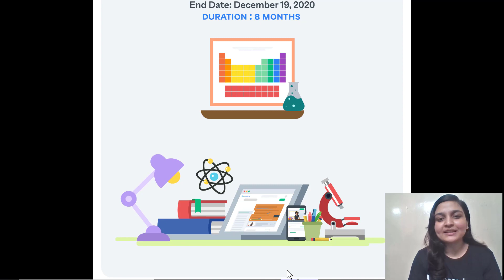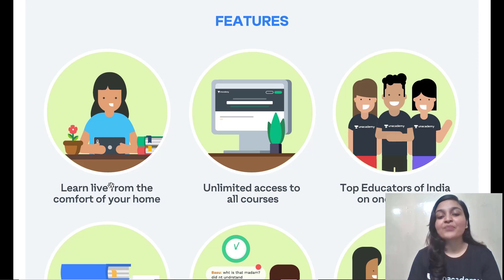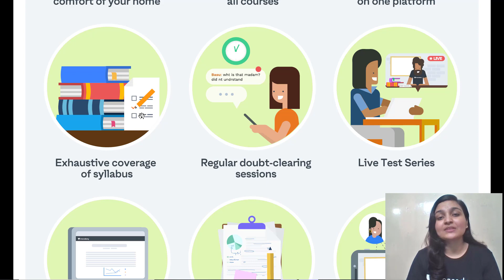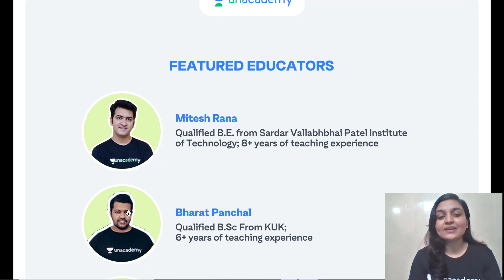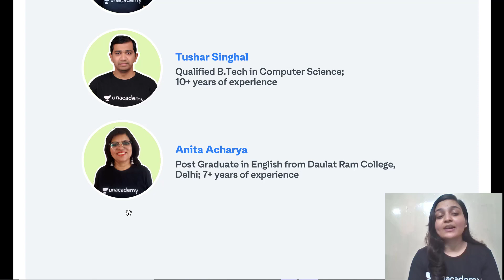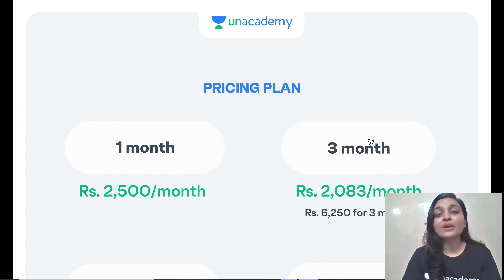Introducing Full Syllabus Batch | Unacademy CBSE Class 12 Science | CBSE 2020-21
Gear up for the new CBSEScience batch for the session of 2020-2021 which will start on 11th May 2020 and will end on 19th December 2020. You are in for insightful sessions as India's top educators will be conducting this batch.